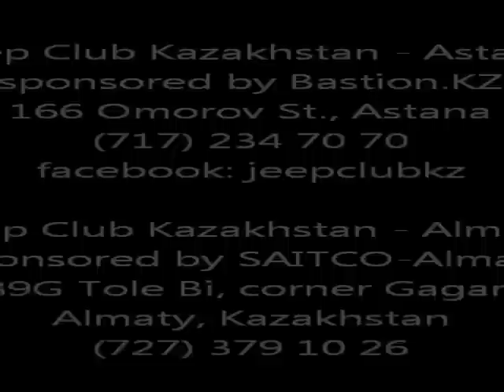"Мой джип" Jeep Club Kazakhstan Astana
New Jeep Club started in Kazakhstan with Astana team getting together on the steppe for some play time in the mud.  Everyone had fun!  Hear one owner talk about why he loves his Jeep.